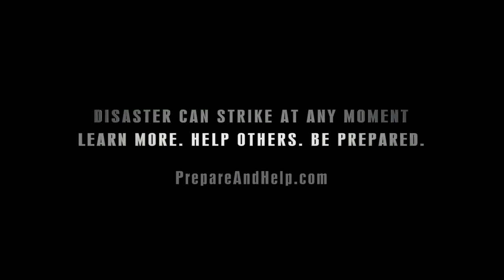Разлом Сан-Андреас (San Andreas, 2015) - Русский трейлер HD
Трейлер к фильму Разлом Сан-Андреас (San Andreas, 2015)

Рэй — пилот спасательного вертолета, который всю свою жизнь помогал другим людям. За все время работы он насмотрелся на множество жутких вещей и не раз оказывался в очень сложных ситуациях. Несмотря на все преграды он спешил на помощь, даже не предполагая, что самое страшное ждет его впереди.

На Калифорнию обрушивается мощное землетрясение, в результате которого гибнут сотни людей и образовывается огромная трещина в земле. Во всеобщем хаосе Рэю предстоит отыскать свою дочь, но сделать это будет очень непросто. В надежде, что его ребенок все еще жив, он отправляется в смертельно опасное путешествие через весь штат…